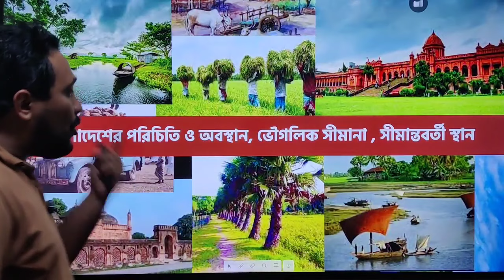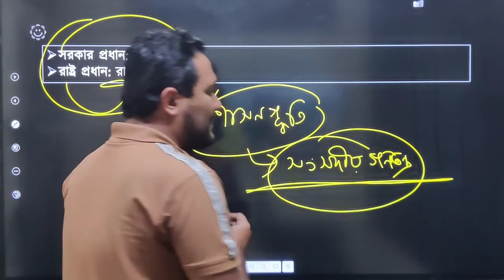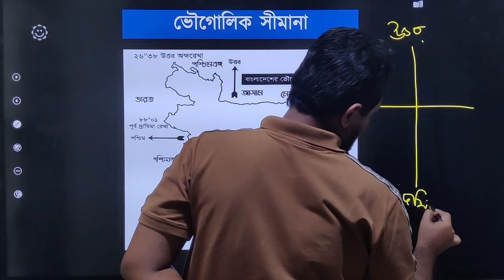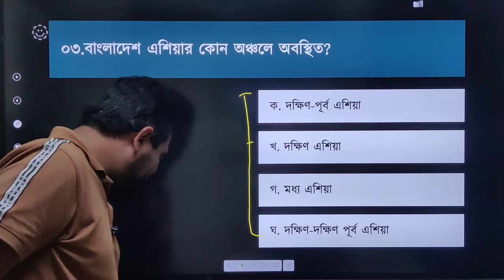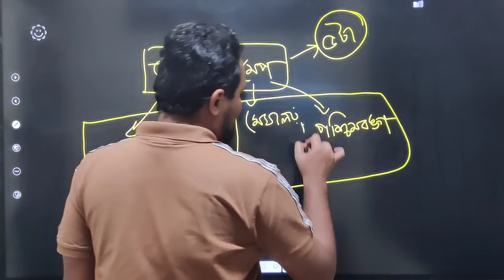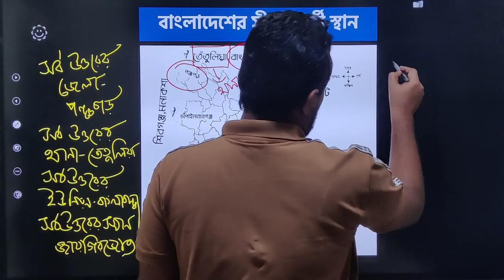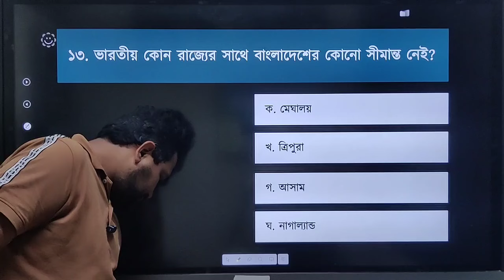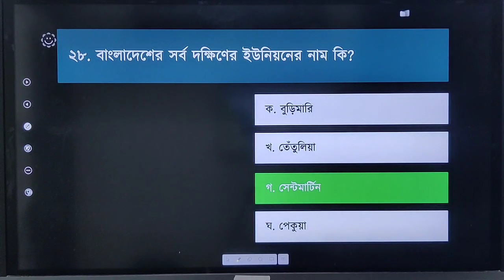মেডিকেল স্পেশাল GK ক্লাস || বাংলাদেশ পরিচিতি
✅ ২৪ ব্যাচের আমার এডমিশন ব্যাচ! ✅

🔥🔥 মেডিকেল ও ভার্সিটির এডমিশনে কেমিস্ট্রি প্রিপাশনের একমাত্র ভরসার নাম "ব্যাচ আকাঙ্ক্ষা Season-2" 🔥🔥

⭕ ২৪ ব্যাচের ইঞ্জিনিয়ারিং ব্যাচ!

⭕ কোন ব্যাচে ভর্তি হবেন?